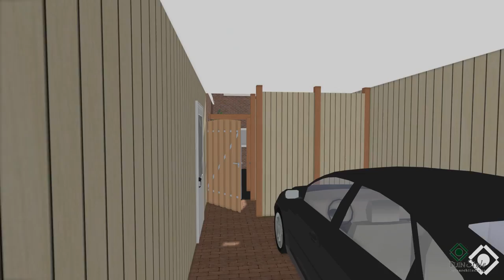3d film tuinontwerp suderstienplaat leeuwarden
3d tuinontwerp door tuinstyle